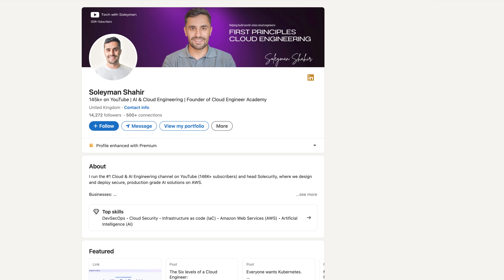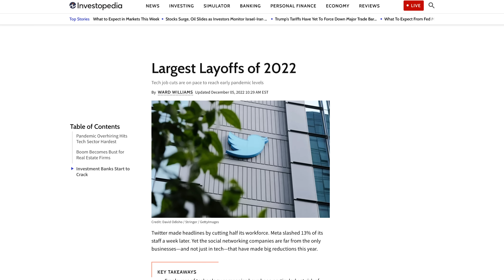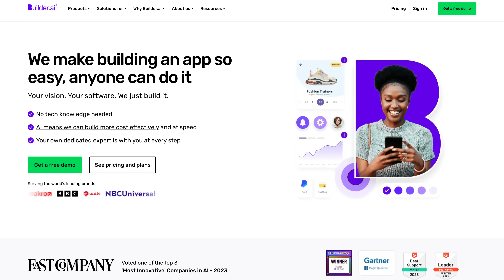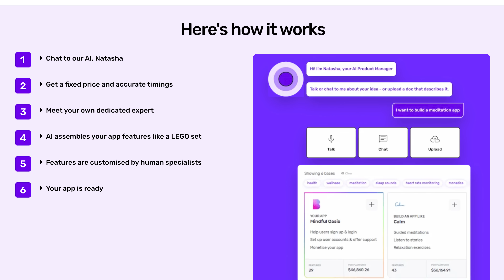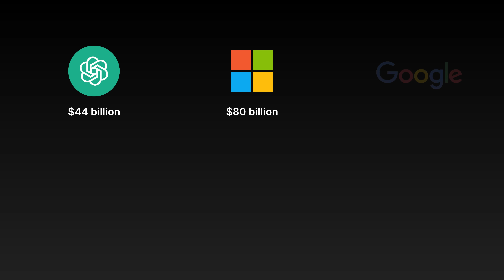TECH CEO EXPLAINS: The Real Reason Behind AI Layoffs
Get strategic insights, founder stories, and practical AI plays that help you build smarter, move faster, and own your edge in the AI era.

About me - I'm Soleyman

A hands-on AI × Cloud technologist with 10 years advising Fortune 500s, startups, and government, now running an AI Consulting, Software, Education, and Media group.